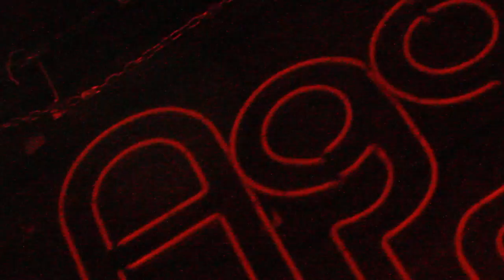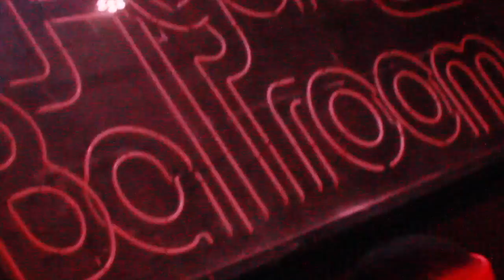Lamar Smith - CLE to SXSW {Vlog #1} (Caskey & Billard)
This video is about Lamar Smith Vlog 1 SXSW